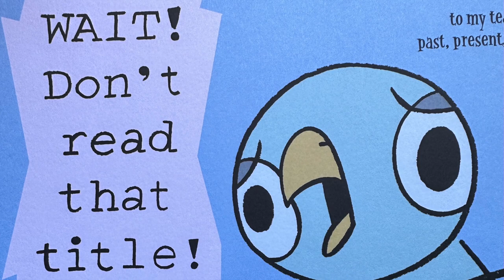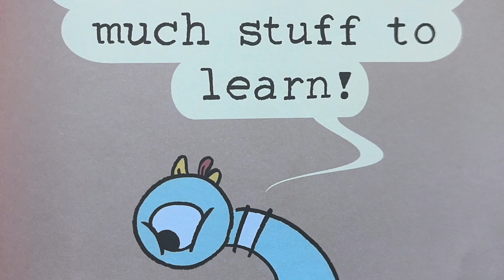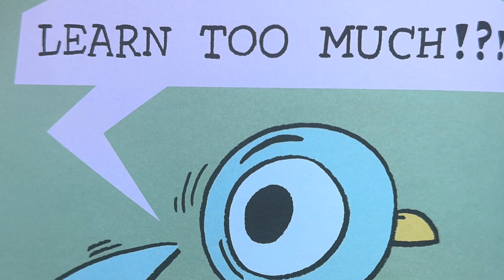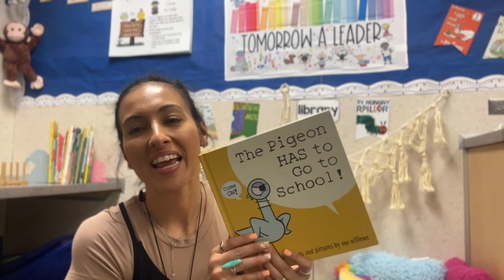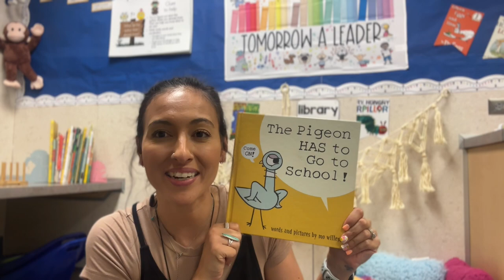The Pigeon Has to Go to School by Mo Willems Read Aloud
The Pigeon is all grown up and has to go to school. School for all young children can be a place that elevates fear and anxiety. Mo Willems captivates these feelings in a very real way and illustrates them with the wonderful and amazing Pigeon!
Get your own copy of The Pigeon Has to Go to School by Mo Willems and Read Along with me!
All my Stuff Instagram
Teacher Stuff:Tik Tok
Fun DIY & Teacher Ideas: Pinterest
TPT Store: Reading Love with Mrs. Hernandez
Amazon Recommendations: